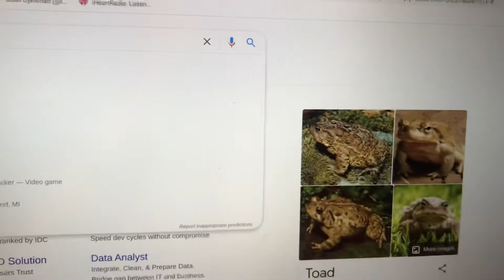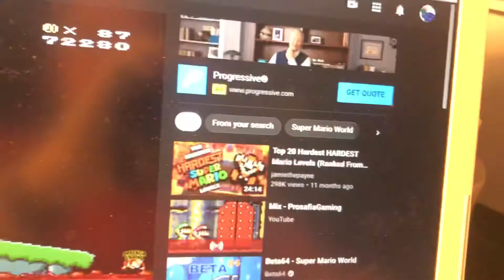Leo & Friends Fight King Koopa Part 2